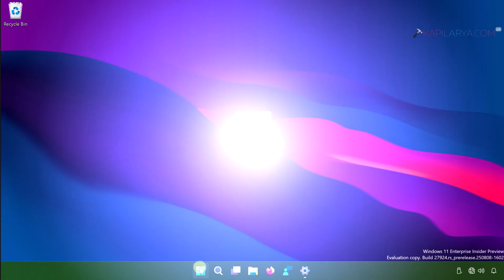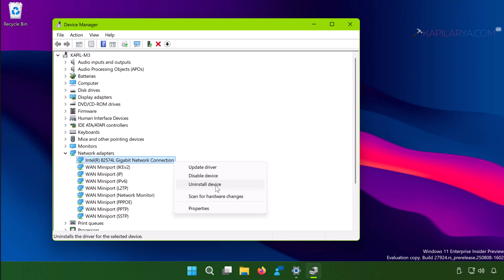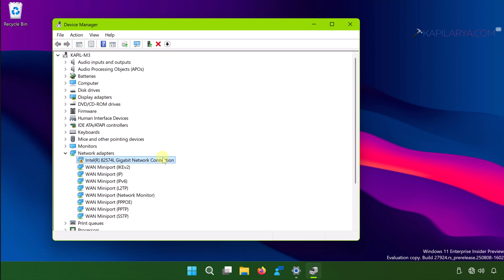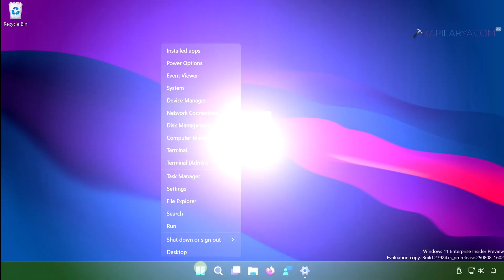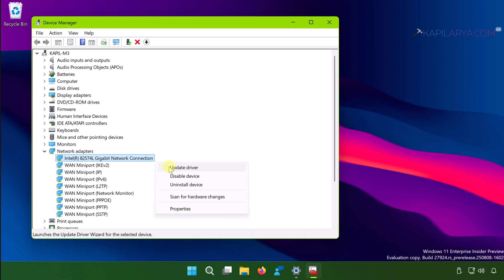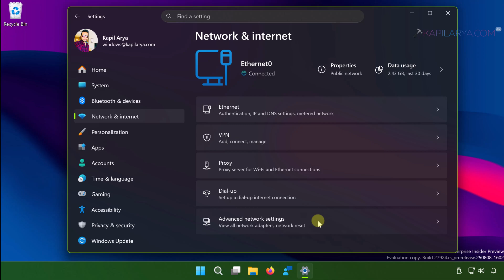Solved: Ethernet not working on Windows 11 (100% working)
This video will show you how to fix Ethernet not working on Windows 11 with 5 different solutions.

Chapters:
00:00 Intro
00:18 Ethernet not working
01:08 Solution 1
02:41 Solution 2
04:00 Solution 3
04:40 Solution 4
05:42 Solution 5
06:56 End screen

Covered so far:
Ethernet not working on Windows 11
Ethernet Driver Windows 11
Ethernet not working but WIFI is Windows 11
How to enable Ethernet on Windows 11
Ethernet not working on PC
Ethernet cable connected but no internet